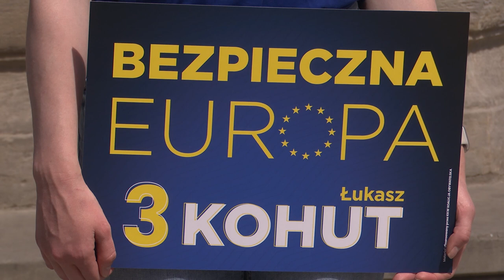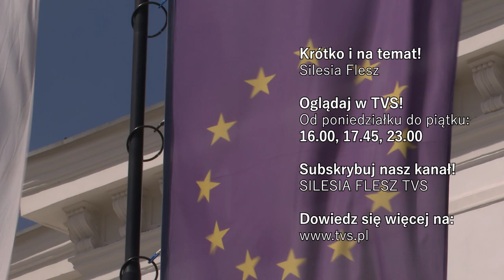Eurowybory już 9 czerwca 06.05.2024